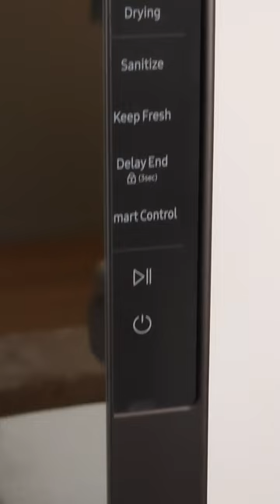The Samsung Bespoke AirDresser keeps your clothes fresh and fits into any room’s decor ✨